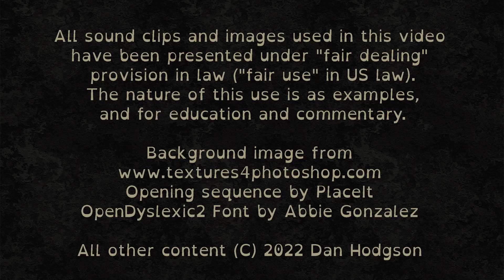3000 Best Albums [2722] Midnight Oil - Blue Sky Mining (1990) Dan's Mini Album Review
7.8/10 A decent alt rock album with a good sound and a social conscience. Worth a listen.